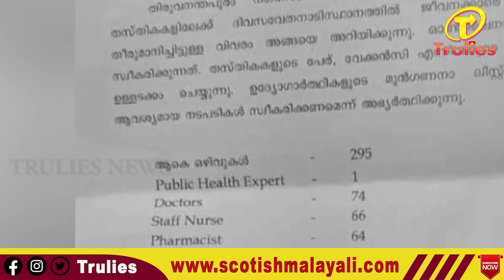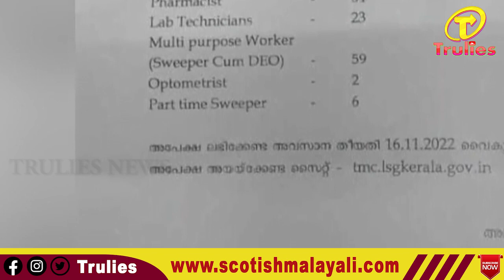ഇനി കൈയ്യും കെട്ടി നോക്കിയിരിക്കില്ല മേയർ ആര്യ രാജേന്ദ്രൻ .....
അധികാരം ഏറ്റെടുത്തതു മുതല്‍ തന്നെ അപകീര്‍ത്തിപ്പെടുത്താന്‍ ശ്രമം നടക്കുന്നതായി തിരുവനന്തപുരം മേയര്‍ ആര്യ രാജേന്ദ്രന്‍. തനിക്കു നേരെയുള്ള രാഷ്ടീയ ആരോപണങ്ങളുടെ തുടര്‍ച്ചയാണ് ഇപ്പോള്‍ ഉയര്‍ന്നിട്ടുള്ള കത്ത് വിവാദമെന്നും അവര്‍ വാര്‍ത്താ സമ്മേളനത്തില്‍ പറഞ്ഞു. വിവാദമായ തരത്തിലുള്ള ഒരു കത്ത് നേരിട്ടോ അല്ലാതെയോ ഒപ്പിടുകയോ ബന്ധപ്പെട്ട സ്ഥലത്തേക്ക് കൊടുത്തു വിടുകയോ ചെയ്തിട്ടില്ല. അതുകൊണ്ടു തന്നെയാണ് കത്തിനു പിന്നിലെ സത്യാവസ്ഥ കണ്ടെത്തണമെന്ന് ആവശ്യപ്പെട്ട് മുഖ്യമന്ത്രിയ്ക്ക് പരാതി നല്‍കിയത്. കത്തിനു പിന്നിലെ യാഥാര്‍ത്ഥ്യം പുറത്തു വരേണ്ടത് തന്റെ കൂടി ആവശ്യമാണ്. കത്തിന്റെ ഒറിജിനല്‍ കണ്ടിട്ടില്ല. കത്തിലെ ഒപ്പ് വ്യക്തമല്ല. കത്തില്‍ എഡിറ്റിംഗ് നടന്നോയെന്ന് സംശയിക്കുന്നതായും ആര്യ കൂട്ടിച്ചേര്‍ത്തു.

ഓഫീസിനെ സംശയമില്ല. അത് തന്റെ പദവിയ്ക്കു ചേര്‍ന്നതല്ല. ഒരാളെയും സംശയിക്കേണ്ട സാഹചര്യമില്ല. നഗരസഭയിലെ ജീവനക്കാരെ വിശ്വാസമാണ്. നേരത്തെതന്നെ  പത്രങ്ങളില്‍ താത്കാലിക തസ്തികകളിലേക്ക് അഭിമുഖത്തിന് അപേക്ഷ ക്ഷണിച്ചുവെന്ന് വാര്‍ത്ത വന്നിരുന്നു. പത്രവാര്‍ത്തയിലുള്ള ഉള്ളടക്കമാണ് പുറത്തുവന്ന കത്തിലുമുള്ളത്. ഉള്ളടക്കം സംബന്ധിച്ച വിശദാംശങ്ങള്‍ അന്വേഷണത്തിലേ വ്യക്തമാകൂ.

കത്ത് എവിടെനിന്നാണ് രൂപപ്പെട്ടത് എന്ന് കണ്ടെത്തേണ്ടതിനാണ് മുഖ്യമന്ത്രിക്ക് പരാതി നല്‍കിയത്. എന്റേതല്ലാത്ത കത്ത് പ്രചരിപ്പിക്കുന്നു. അതിന്റെ ഉറവിടം സംബന്ധിച്ച സത്യാവസ്ഥ കണ്ടെത്തണം. മേയറെന്ന നിലയില്‍ തന്നെ അധിക്ഷേപിക്കാന്‍ ശ്രമിക്കുന്നു. സംഭവങ്ങളുടെ നിജസ്ഥിതി കണ്ടെത്തണം എന്നീ കാര്യങ്ങളാണ് പരാതിയില്‍ ഉന്നയിച്ചിട്ടുള്ളത്.
Trulies News is the most trusted online news channel for the malayalees.Cinema news. Kitchentaks